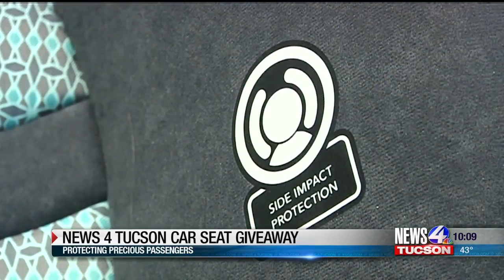Saving lives one car seat at a time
Jessica Mitchell with our News 4 Tucson community partner, Safe Kids Pima County said using a car seat, or child booster seat, the right way is critical. And it's all about education.